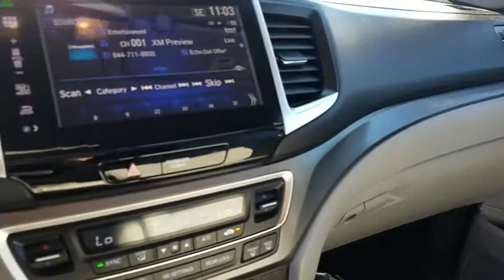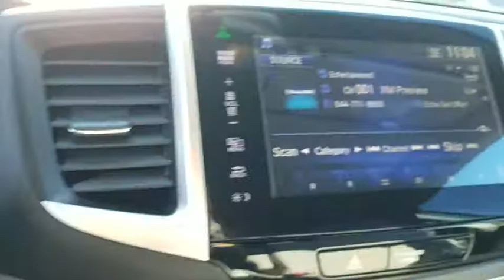2016 Honda Pilot Las Vegas, Centennial Hills, Henderson, Pahrump, Flagstaff, NV P2657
Blue U 2016 Honda Pilot Available in Las Vegas, Nevada at Findlay Honda Northwest. Servicing the Centennial Hills, Henderson, Pahrump, Flagstaff, NV area.

Welcome to Findlay Honda of Centennial Hills. We recognize that it's New to You! All of our vehicles are hand picked and inspected and come with a 100% guarantee for 30 days. This vehicle includes the following options:brbrBackup Camera, USB, Power Driver's Seat, Bluetooth, Climate Package, Automatic Headlights.brbrCARFAX One-Owner. Clean CARFAX. Certified. Blue 2016 Honda Pilot EX FWD 3.5L V6 24V SOHC i-VTEC 6-Speed AutomaticbrbrbrPriced below KBB Fair Purchase Price! 27/19 Highway/City MPG** Recent Arrival! Odometer is 3105 miles below market average!brbrHonda Certified Used Cars Details:brbr * Powertrain Limited Warranty: 84 Month/100,000 Mile (whichever comes first) from original in-service datebr * Roadside Assistancebr * Limited Warranty: 12 Month/12,000 Mile (whichever comes first) after new car warranty expires or from certified purchase datebr * Transferable Warrantybr * 182 Point Inspectionbr * Warranty Deductible: $0br * Vehicle HistorybrbrbrAwards:br * 2016 KBB.com 16 Best Family Cars Three-Row Crossover/SUV * 2016 KBB.com Best Buy Awards Winner Mid-Size SUV/Crossover * 2016 KBB.com Brand Image Awardsbr2016 Kelley Blue Book Brand Image Awards are based on the Brand Watch(tm) study from Kelley Blue Book Market Intelligence. Award calculated among non-luxury shoppers.  Kelley Blue Book is a registered trademark of Kelley Blue Book Co., Inc.brCall us today to schedule your VIP Test Drive!